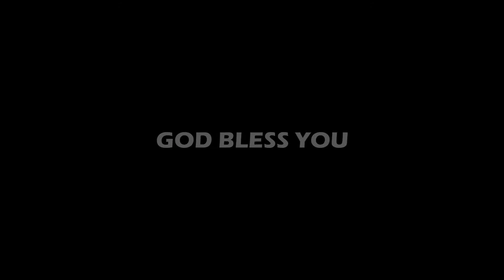Obed John | Be Humble Before the lord in your Life | Word of God